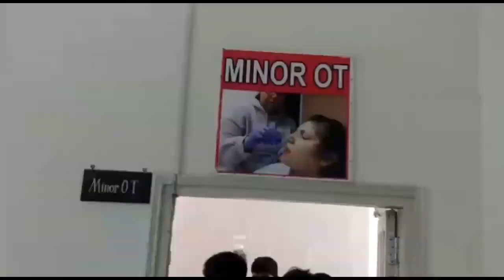تنگی ہسپتال میں ڈاکٹروں نے پر ایک بچے کی جان لیں لی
چارسدہ ۔تنگی ہسپتال میں ڈاکٹروں کی غفلت نے ایک معصوم بچے  کی جان لے لی جبکہ ایک بچا اب تک بے خوش ہے,معصوم بچوں کو والدین نے حتنہ کی عرض سے ہسپتال لائے تھے .ختنہ کے دوران ڈاکٹروں کی جانب سے بچوں کو زیادہ نشہ دینے کیوجہ سے بچ کی موت واقع ھوئی,موت کی خبر سن کر  بچوں کے والدین اور لواحقین نے متعلقہ ڈاکٹروں کے خلاف اختجاج کیا